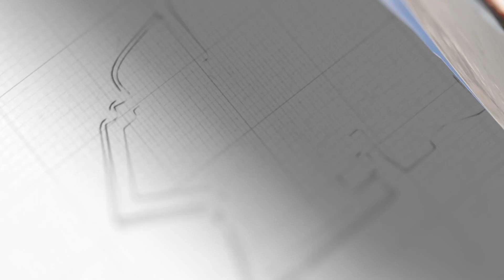趁著俄羅斯內亂，烏軍發起多線進攻，結果讓西方集體懵圈【闫树军】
趁著俄羅斯內亂，烏軍發起多線進攻，反攻結果讓西方集體懵圈
趁著俄羅斯內亂，烏軍發起多線進攻，結果讓西方集體懵圈